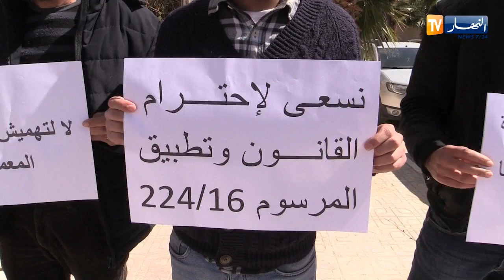باتنة: المهندسون المعماريون في وقفة إحتجاجية للمطالبة بلجنة تحقيق بعدة مشاريع